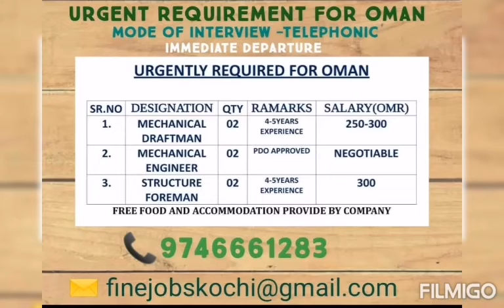Gulf job abroad job assignment abroad times 2021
Electrical Foreman

Project manager

Electrician

Professional

Electrical Foreman

Project manager

Electrical technician

Instrument technician

HVAC technician

Instrument technician

Ductman

Pipe fitter

Jcb operator

Helper